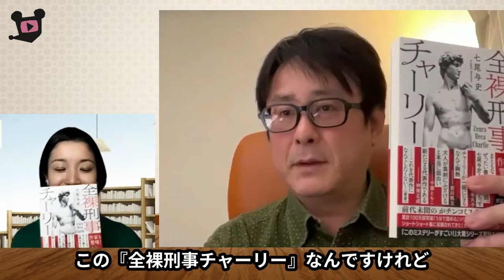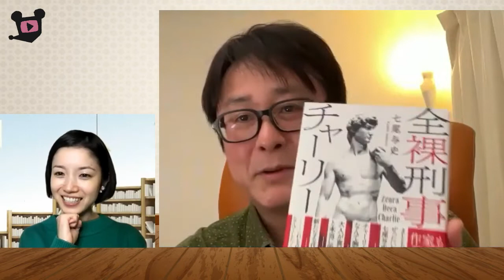主人公は本人を投影？『全裸刑事チャーリー 』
日本最大級の著者インタビューサイト本TUBEの公式チャンネルです。

双子の母でもある本好きアナウンサー中村優子が、文芸・ビジネス・実用・教育・スピリチュアルとジャンルを問わずインタビューしています。

この著者の話が聞きたい！というリクエストも是非お寄せください＾＾

【今回の紹介書籍】
『全裸刑事チャーリー 』　七尾与史著・宝島社